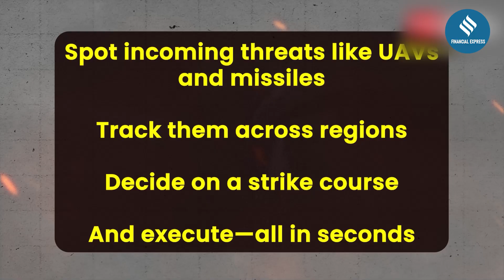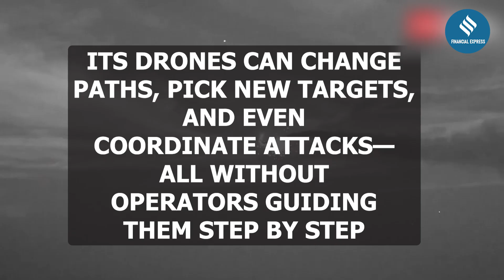How India’s New Air-Defence Web Defeated Pak Drone Threats | Akashteer vs Pakistani Missiles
Akashteer is India’s newly-inducted, network-centric air-defence system designed to create a seamless “dome” over critical assets—much like Israel’s Iron Dome. Developed by the Defence Research & Development Organisation (DRDO) for the Army’s Air Defence Corps, Akashteer links radars, launchers, and command posts to detect, track, and neutralise hostile drones, cruise missiles, and low-flying aircraft in real time.